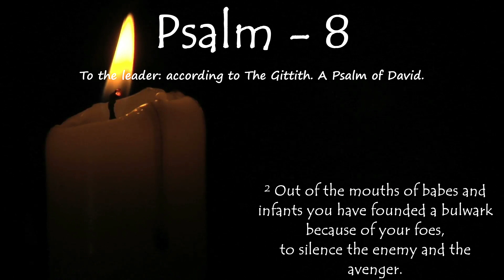Psalm 8: The Wonder of Creation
Welcome to Psalms, a series where we explore the rich and diverse collection of 150 biblical poems and hymns known as the Book of Psalms. From joyful praises to heartfelt laments, from prophetic visions to personal reflections, the Psalms offer a window into the human experience of faith, doubt, hope, and love.

In this series, we will take a deep dive into each Psalm, one by one, and unpack its historical context, literary structure, theological themes, and practical implications for our lives today. Whether you're a long-time reader of the Bible or a curious newcomer, this series aims to deepen your appreciation of the Psalms as a source of inspiration, comfort, challenge, and wisdom.

Join me on this journey through the Psalms and let's discover together the beauty and power of these ancient songs that still resonate with us today.